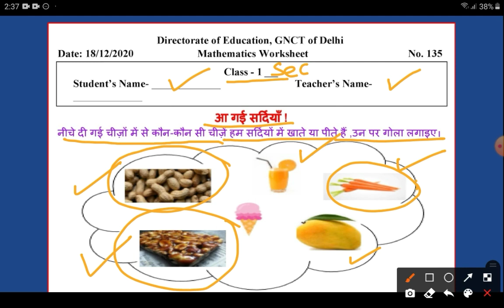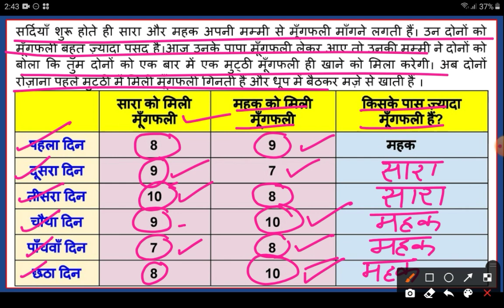Worksheet-135|Class-1|Maths|आ गई सर्दियाँ!|DOE|by inhale knowledge